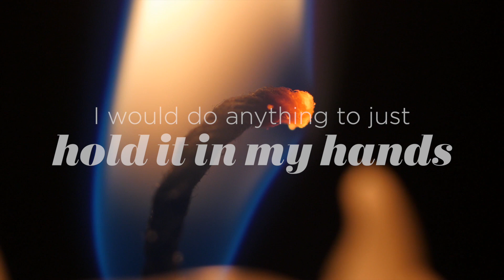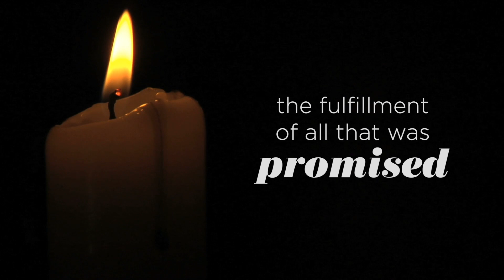Wait For It Week 5